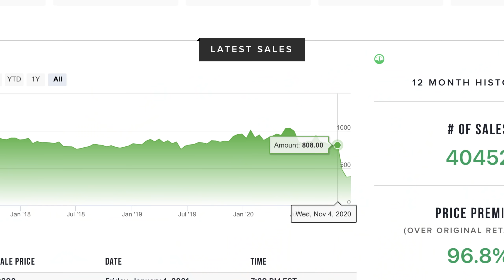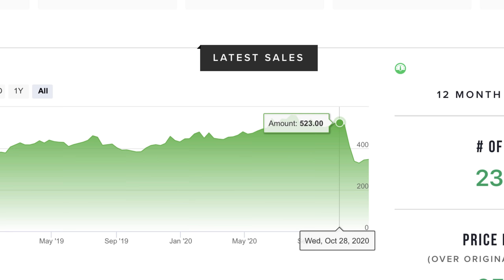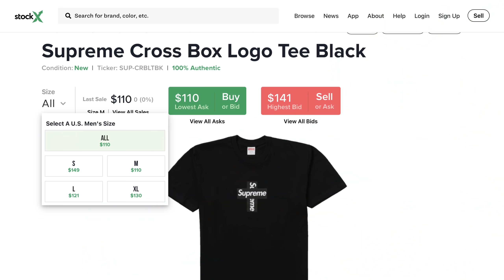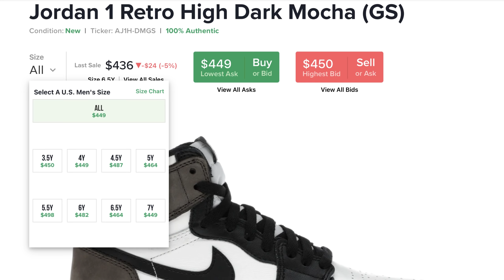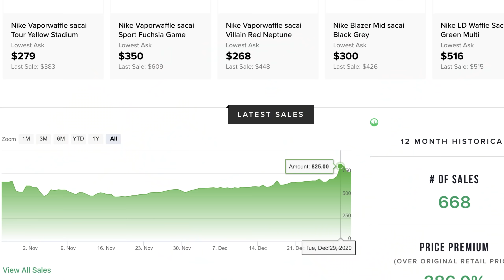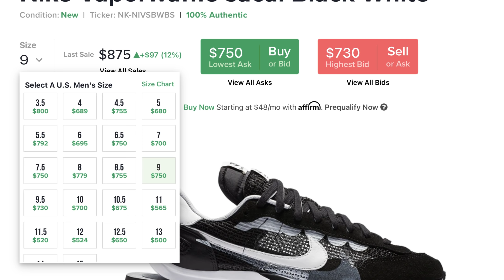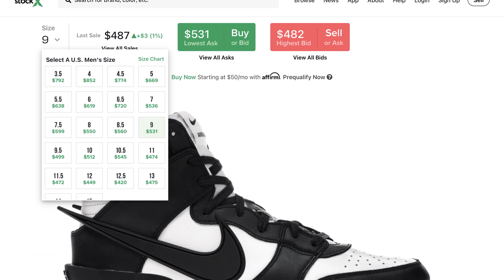【 這些球鞋千萬先別賣! HOLD! 】2020年末，最有投資濳力再售價評估 YE 2020 High Potential Hyped Sneakers Resell Predictions 老嗨B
老嗨B跟朋友們談談一些 2020年末，最有投資濳力球鞋的再售價評估 YE 2020 High Potential Hyped Sneakers Resell Predictions | 老嗨B

誰說邁入中年, 另有全職工作就不能喜愛自穿跟買賣球鞋, 潮流? 在美國的工程師, 老嗨B TheOldHypebeast, 來跟您分享心得, 資訊, 開箱